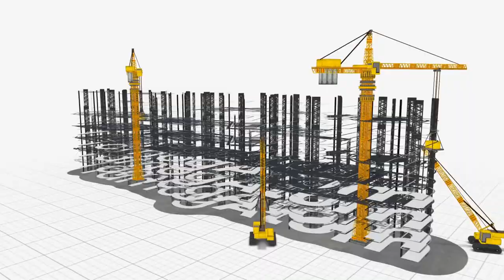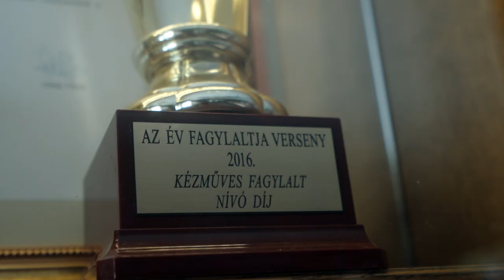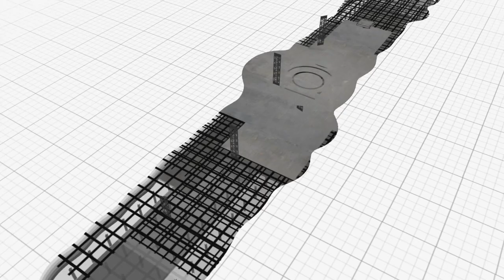Paks II. – TámogAtom - Tóth Norbert dunaföldvári cukrászmester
A Paks térségében élők jó szomszédként tekintenek a Paksi Atomerőműre. Nemcsak megszokták a jelenlétét, de tisztában vannak előnyeivel is. Nem meglepő hát, hogy várakozás övezi a jövőbeni terveket: várják az új blokkok építését. Ezt támasztja alá a TámogAtom című miniportré-sorozat is, amelyben ezúttal Tóth Norbert dunaföldvári cukrászmestert ismerhetik meg. – Az új atomerőmű építése rengeteg új munkahelyet fog teremteni a térségben, ami elősegíti, hogy a fiatalok megtalálják itt a számításukat – vélekedik.